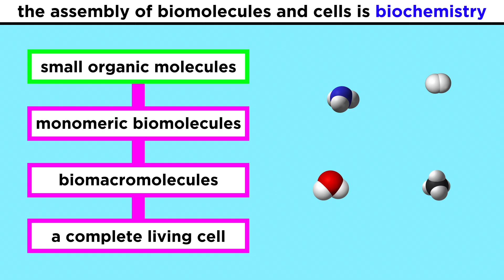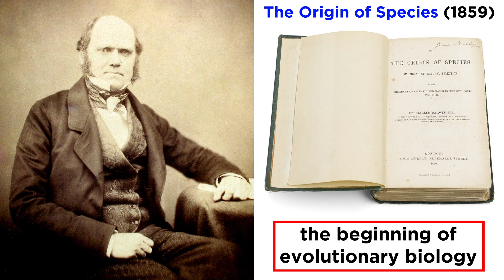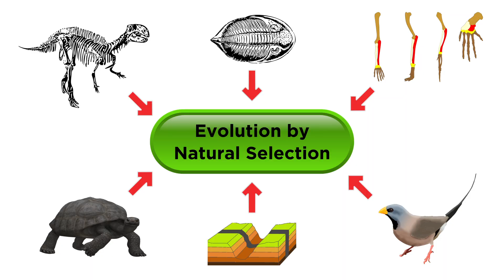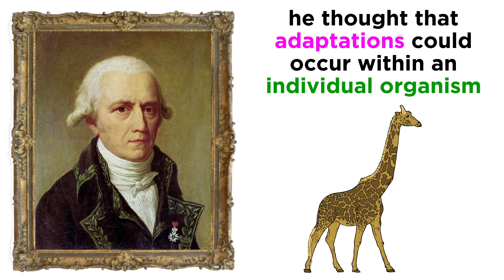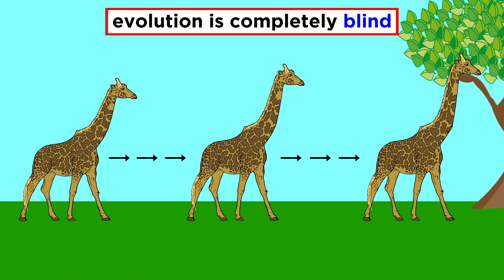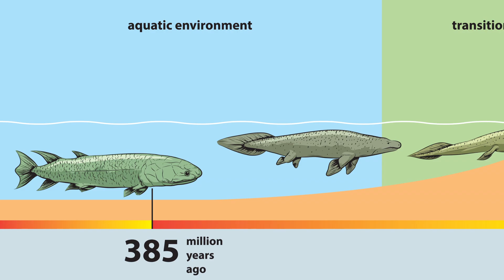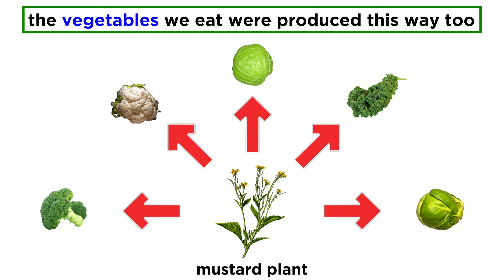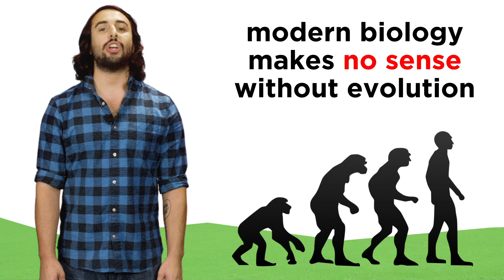Charles Darwin's Idea: Descent With Modification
Now that we've learned about molecules and cells and the simplest forms of life, we are ready to understand how all of life on earth evolved from a single common ancestor. Given our newfound knowledge about the chromosomal theory of inheritance, combined with the theory of natural selection, which is how evolution propagates, we will see how our understanding of biology transformed in the 19th century, thanks to the work of Charles Darwin, and other contemporaries. There are those who say that evolution is "just a theory", but beyond the fact that this stems from a misunderstanding of what the word "theory" means in science, it also has to do with rampant misconceptions about what this model states. So let's learn the basics regarding evolution by natural selection!